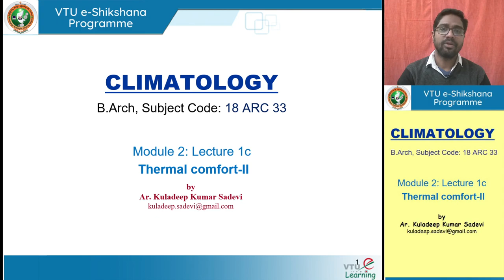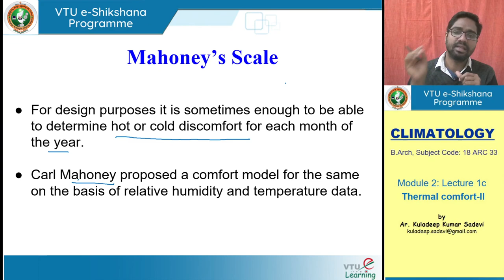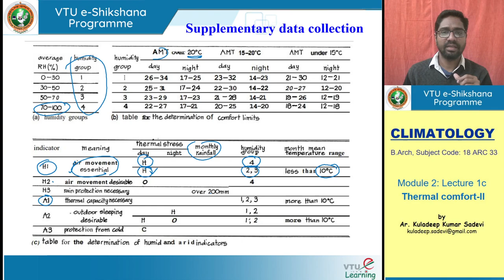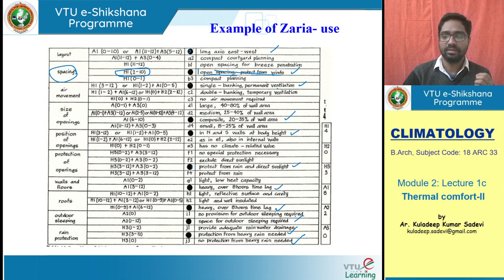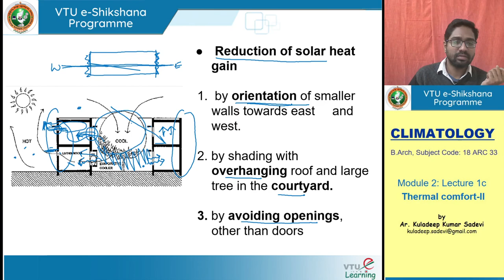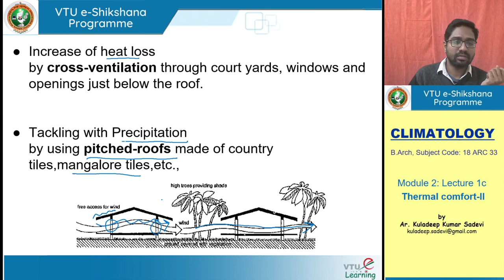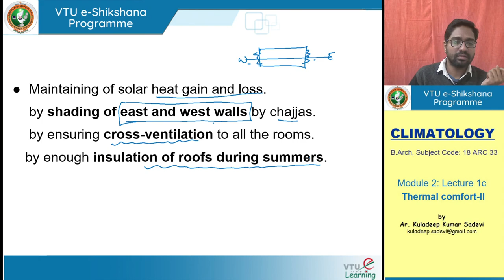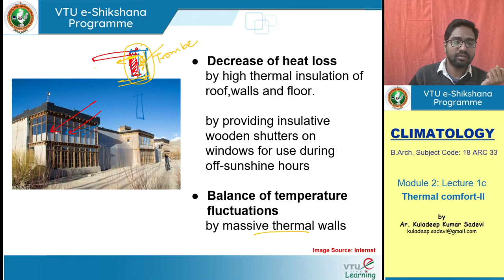Module 2 Lecture 3 Passive Strategies for Thermal Comfort